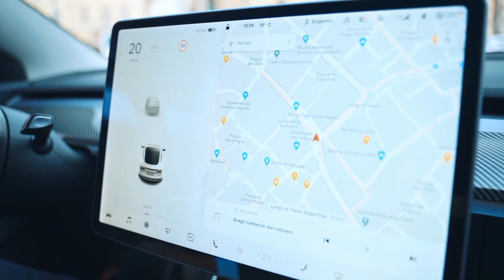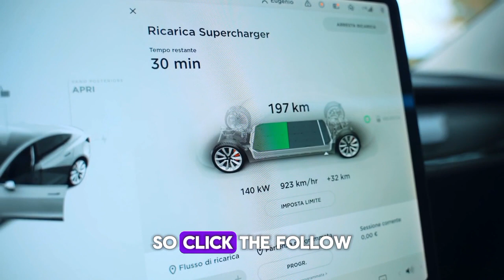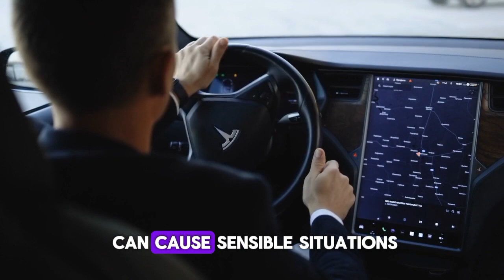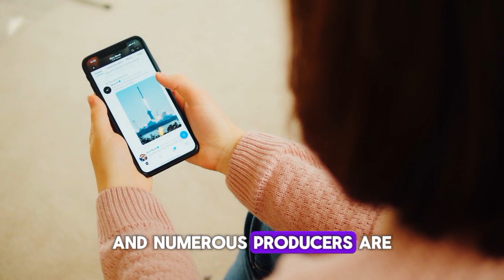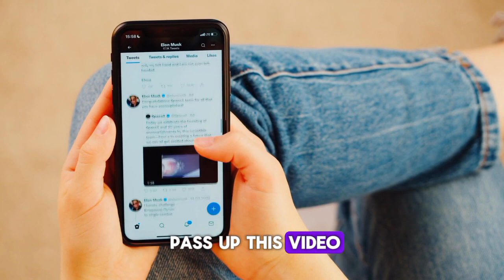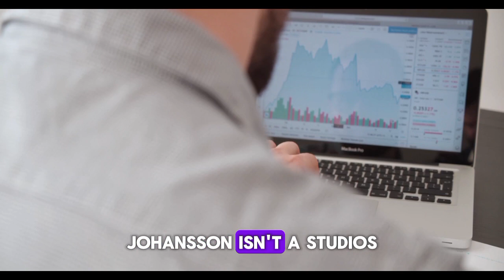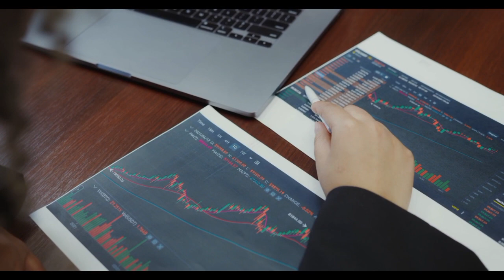GOLDMAN SACHS: "This Wonderful Seven Stock is Superior to Nvidia"